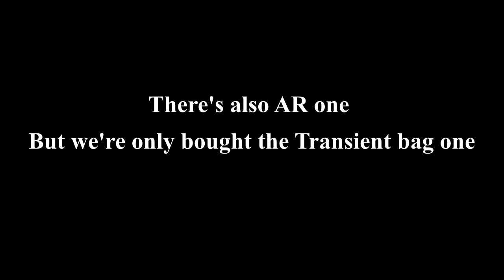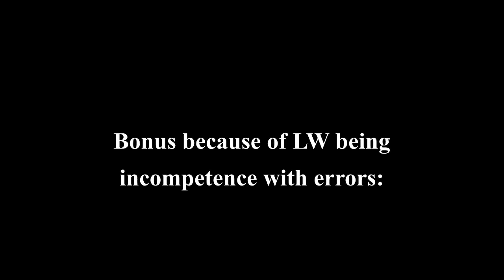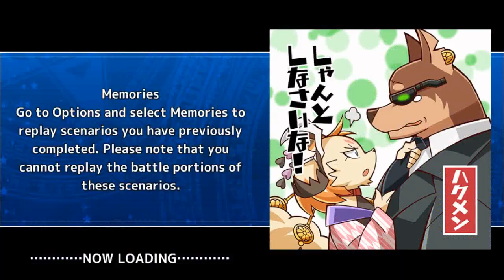[PGR/Housamo] Murdering wallet kun for 2B coating and GrabBag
Wallet kun are  you okay?

Music/Ost:
Fishy Aroma
S4 League - 06 Free-Omatic